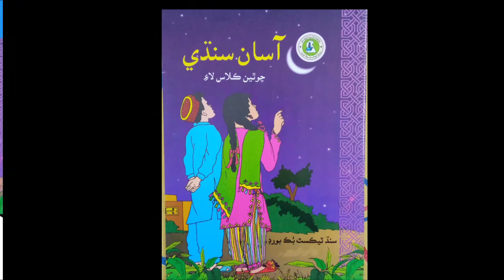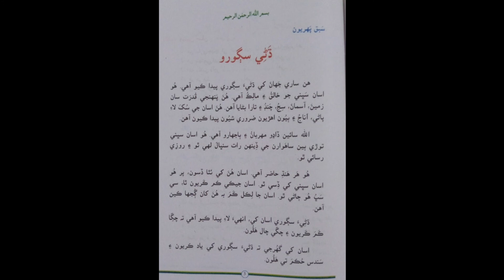Learn & Read Asan sindhi of Class/Grade:04 | Lecture#:01 | Learn Sindhi class:4 - Muhammad Aqib Gul